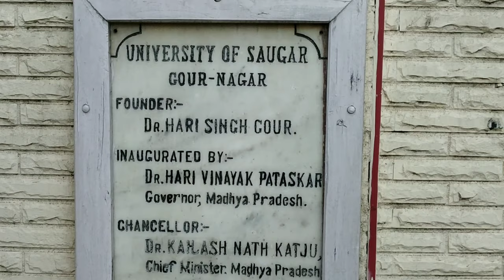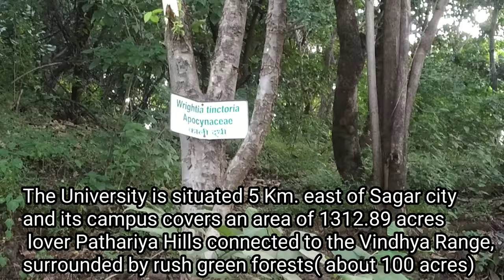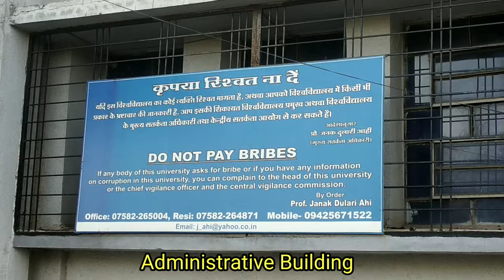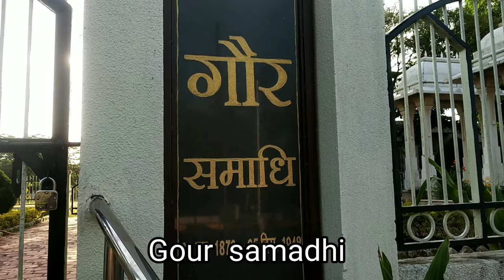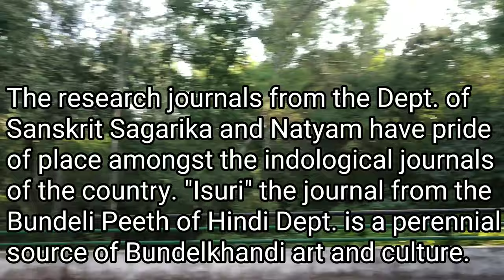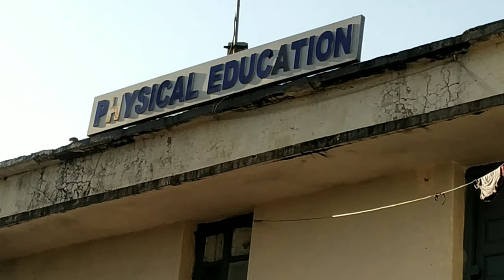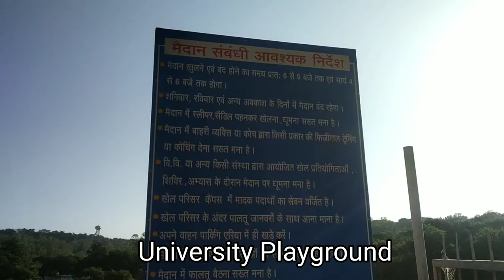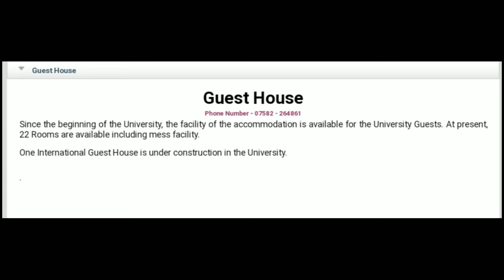डॉ. हरिसिंह गौर यूनिवर्सिटी,सागर सेंट्रल यूनिवर्सिटी ||Dr. Hari Singh Gour University |All Info.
Dr. Hari Singh Gour University (Dr Harisingh Gour Vishwavidyalaya), formerly and more popularly known as Sagar University or University of Saugor, is a Central University in the city of Sagar, the state of Madhya Pradesh or (MP), India. It was formerly named "Sagar University" when founded on 18 July 1946, during the British Raj. In February 1983 the name was changed to that of Sir Hari Singh Gour, the University's founder, by the State Government.[1] It is the oldest university in Madhya Pradesh. University is known for its better education rather than placements in Madhya pradesh. It has its own specific education pattern,which create students who can compete in modern day society and with ease can create their own job opportunities in entire country. Most number of foreign alumnies are recorded in the state.
**CAMPUS : -

The main campus of the university is in Sagar City on Patharia hills, sprawling over 830.3 hectares of land, and the university also has several affiliated colleges and a distance education wing. A medical college is being built to train students in medical science

**School/departments  :-

The university offers courses at all levels such as bachelor's, masters, doctorate, diploma, and certificate. It also offers distance education programmes. This university has several departments that offer specialised courses in the following fields and disciplines:[3]

Adult & Continuing Education
Ancient Indian History, Culture and Archaeology
Anthropology
Applied Geology
Applied Microbiology
Bio-Technology
Botany
Business Management
Central Instrumentation Centre
Chemistry
Commerce
Communication & Journalism
Computer Science & Application
Criminology & Forensic Science
Disaster Management
Ecological & Environmental Sciences
Economics
Education
English and European Languages
Finance Officer
Fine Arts and Performing Arts
General & Applied Geography
Hindi
History
Industrial & Pharmaceutical Chemistry
Institute of Distance Education
Law
Library and Information Sciences
Linguistics
Material Sciences
Mathematics
Music
Pharmaceutical Sciences
Philosophy
Physical Education
Physics
Political Science and Public Administration
Psychology
Sanskrit
Sociology and Social Work
Yogic Science
Zoology

**Library and centers : -

University Computer Center

University Health Center

University Library

University Press

University Science & Instrumentation Center

University Information & Communication Technology Center

University Works Department